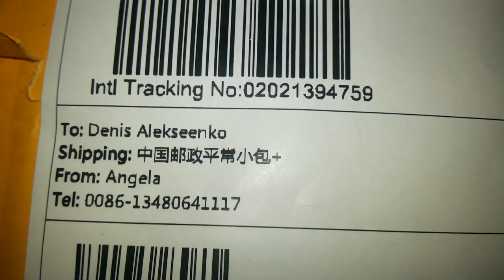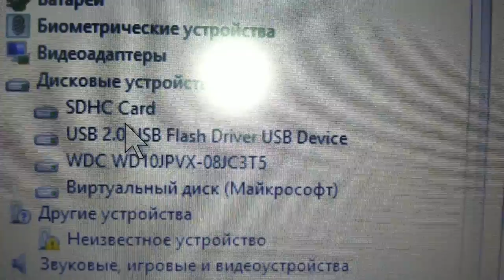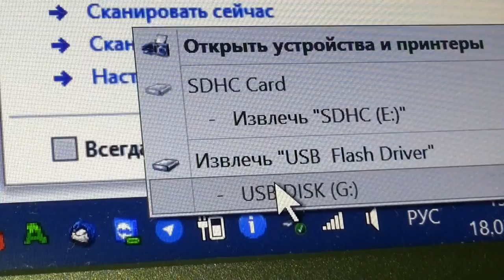Посылка из Китая. Флешка 8gb micro.Супер качество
Флешка пришла за 23 дня в Украина,Одесса.Трек номер нестандартный: 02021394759, прослеживался по Китаю.Получил как и заказывал 8Gb.Упаковано в желтый конверт с пупырками.Качество флешки отличное.Работает.Файлы не теряет.Скорость записи макс 4.7мб/с.Обьем 7.74Gb в Fat32.Покупкой доволен.Давно о такой мечтал.